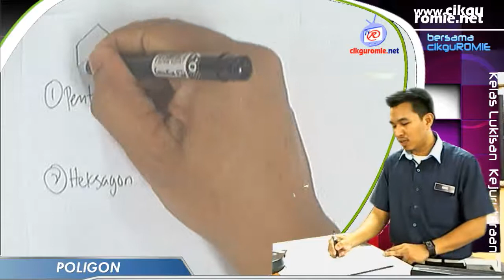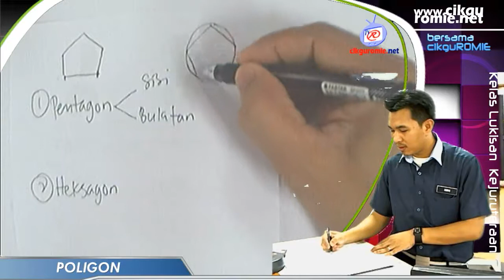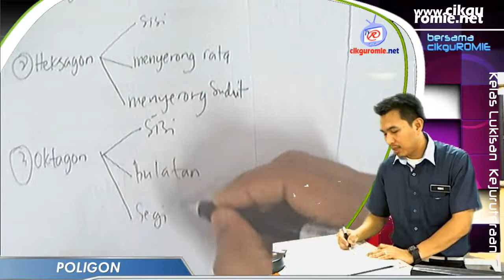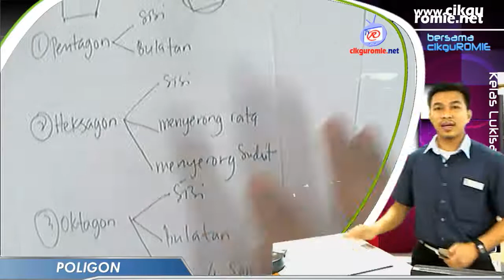01- Pengenalan Poligon